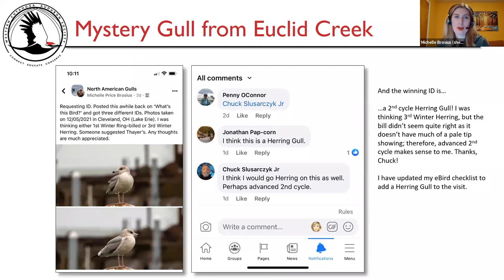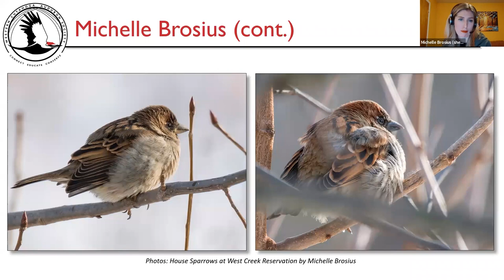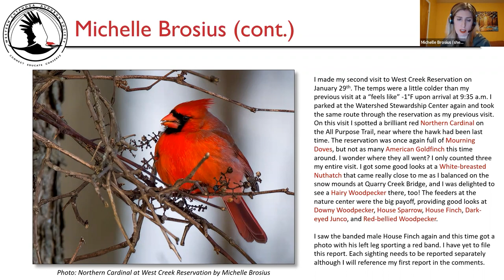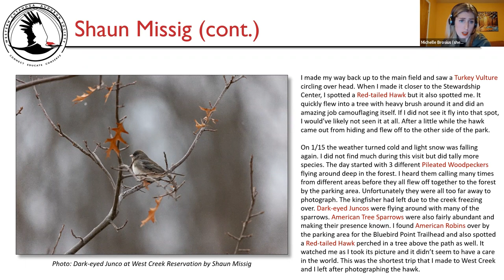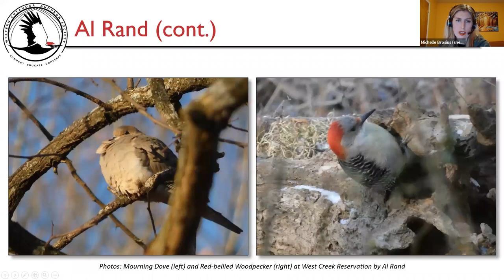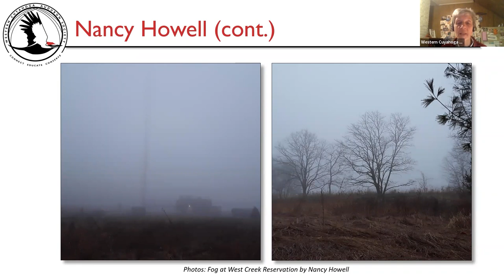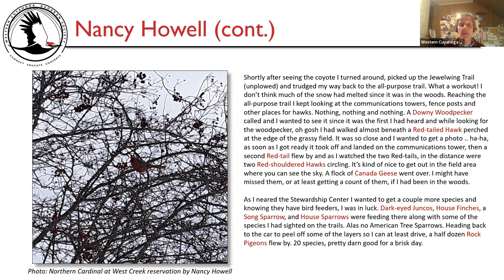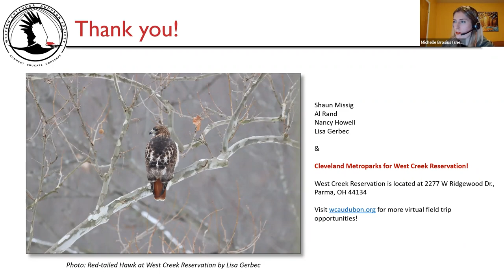WCAS Virtual Field Trip to West Creek Reservation January 2022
WCAS Virtual Field Trip to West Creek Reservation January 2022 Recording
Dates: January 1-31, 2022
Location: Cleveland Metroparks West Creek Reservation, 2277 W. Ridgewood Drive, Parma, Ohio 44134 Map
Featured Bird Species: Hawks (Red-tailed, Red-shouldered) and Eastern Bluebird
Notes: It is easier to spot hawks (and all birds, really) when the trees have dropped their leaves! Also be sure to check the skies for these soaring birds of prey. Less daylight means they will be more aggressively hunting. Also, bluebirds should pop against the winter’s brown and white scenery. Please review the West Creek Reservation trail map for parking, restrooms, and trails. Park hours are 6:00 a.m. – 11:00 p.m.

The Virtual Field Trip series is an option for engaging with nature and community while adhering to social distancing guidelines necessitated by COVID-19. Participants in the program independently visit a pre-selected location throughout a given month and then report back to leader Michelle Brosius with bird lists, journaling, and photographs regarding the visit. These items are then compiled into a scrapbook that is shared during a virtual meetup the second Wednesday following the field trip month.